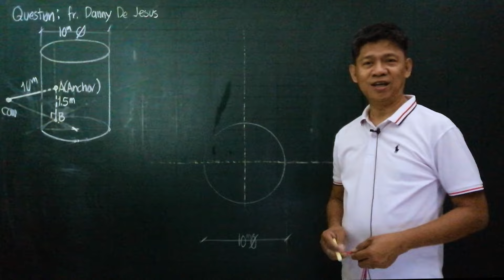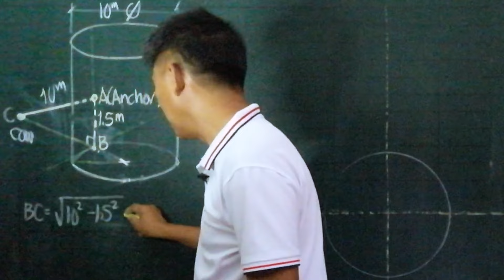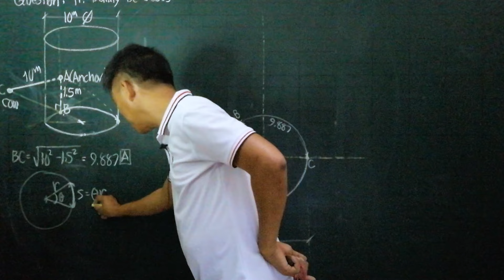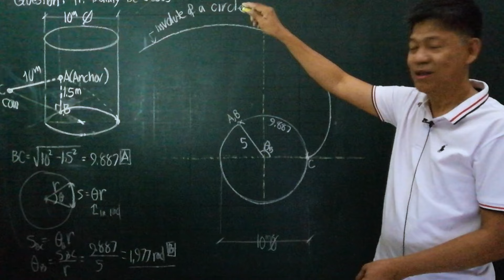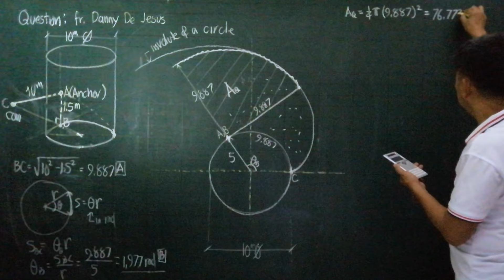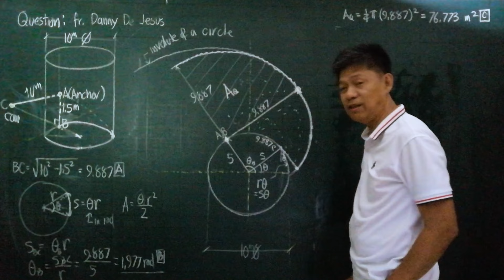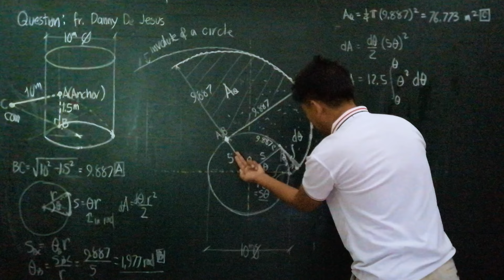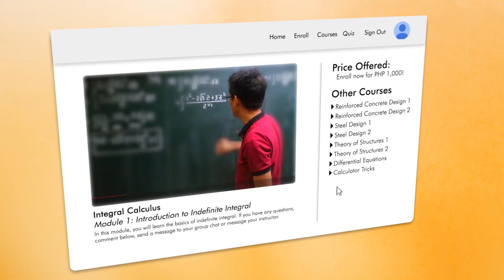Area A Cow Can Graze | Q&A with Engr. Perfecto Padilla Jr.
In this video, Engr. Perfecto Padilla Jr. answers a question about the area of a cow can graze. Watch the entire video to learn more!

Official Branches:
PRC Center Cebu | PRC Review Center Davao  | PRC Review Center Baguio | PRC Palawan | PRC Online Review

⏱Timestamps⏱
00:00 - Channel Intro